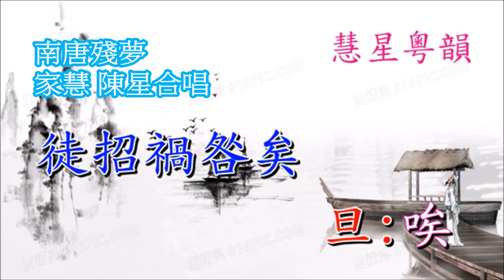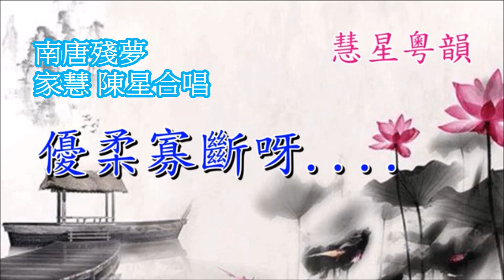【慧星試唱】南唐殘夢 家慧 陳星合唱